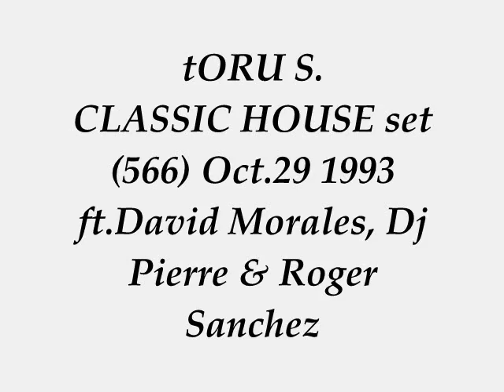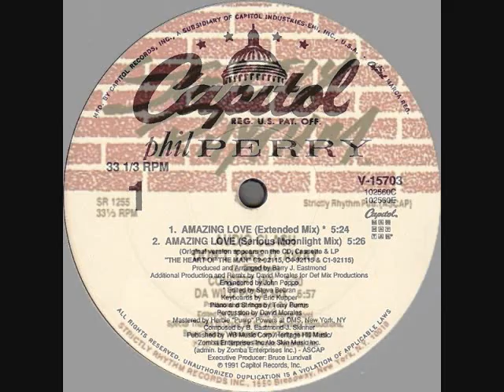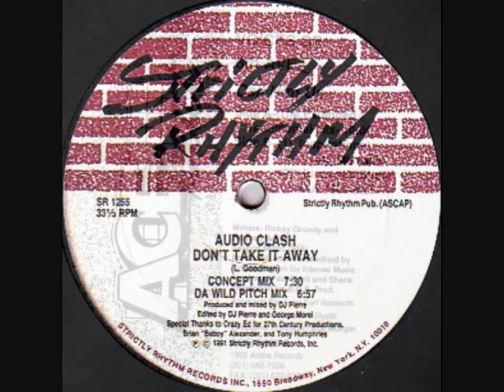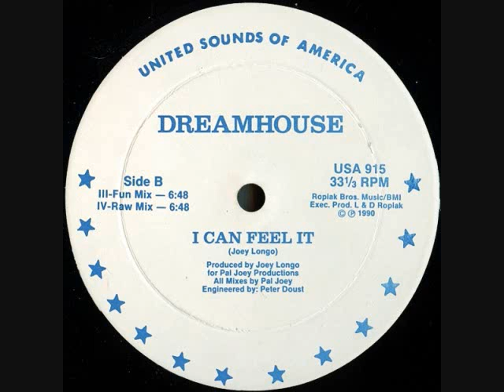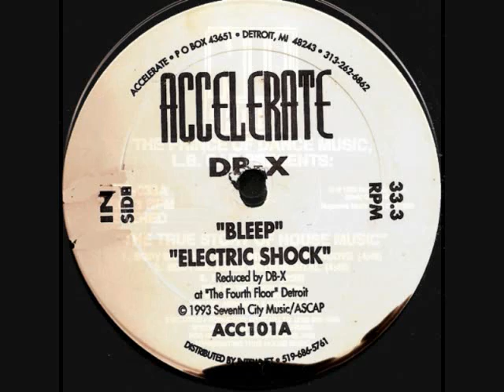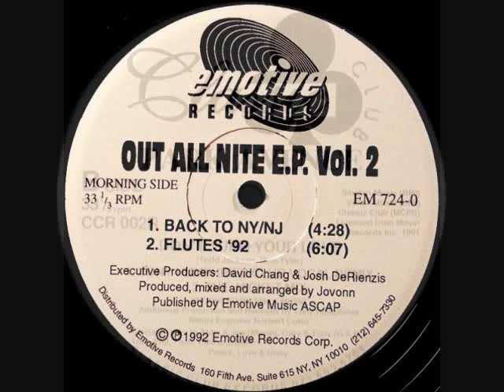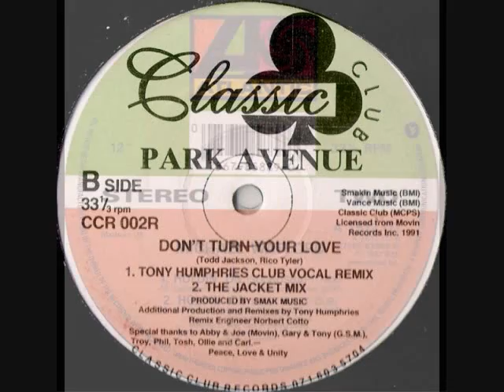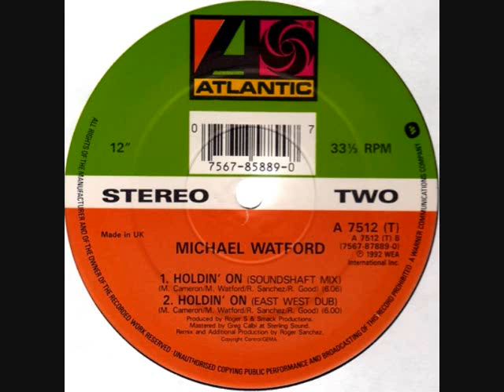tORU S. classic HOUSE set (566) Oct.29 '93 ft.David Morales, Dj Pierre & Roger Sanchez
BIG love & Respect to Phil Perry David Morales Terry Burrus, Dj Pierre Strictly Rhythm, Tyrone Payton Paul Scott Shank Thompson, Pal Joey, Daniel Bell, The Prince Of Dance Music Nu Groove, Stick Men, Jovonn, Park Avenue Tony Humphries, Michel Watford Roger Sanchez.